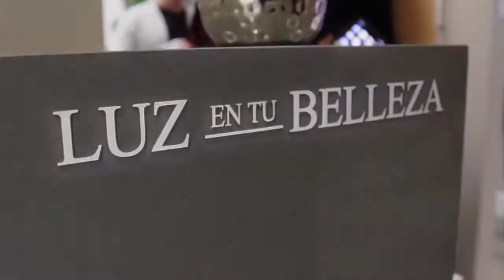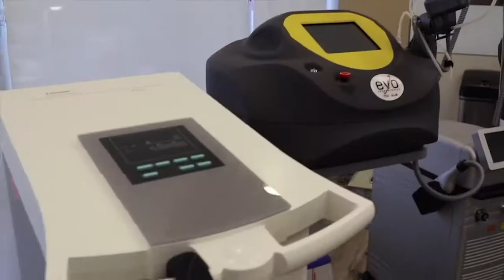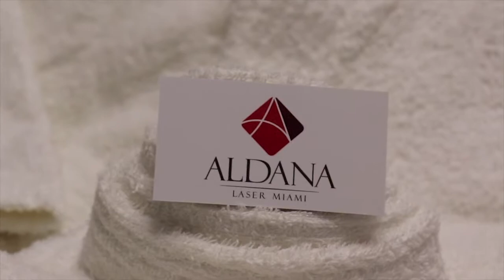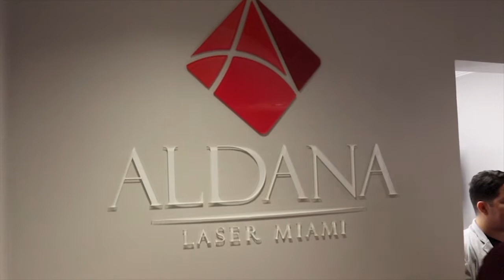Clínica Cosmetica Aldana Laser abrió sus puertas en la ciudad de Maimi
Aldana Laser Center abrió sus puertas en la ciudad de Florida, Estados Unidos, después de 22 años brindando sus tratamientos dermocosméticos en Venezuela. En la inauguración se dieron cita varios artistas venezolanos, quienes aprovecharon la ocasión para recomendar los servicios de la estética.